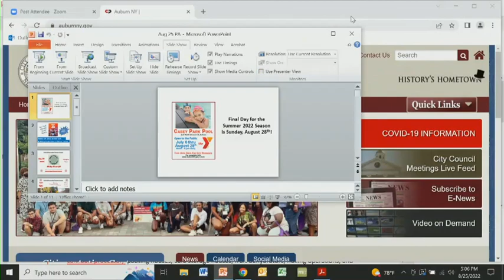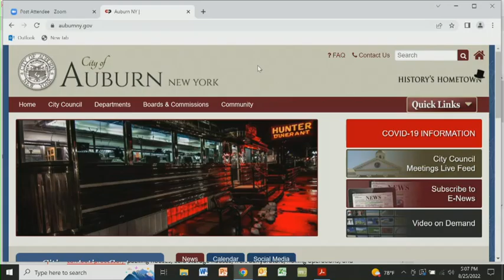Watch Now: Auburn looking for crossing guards for new school year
Auburn City Clerk Chuck Mason announces the Auburn Police Department's recruitment drive for crossing guards for the new school year that starts next week.